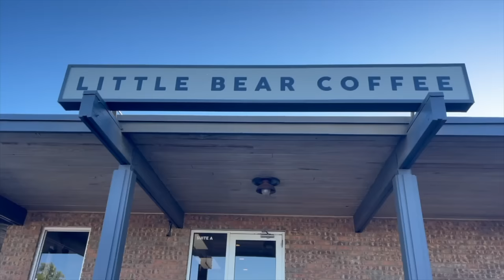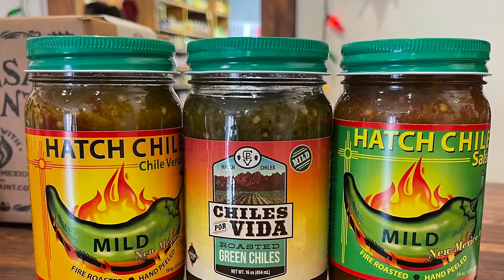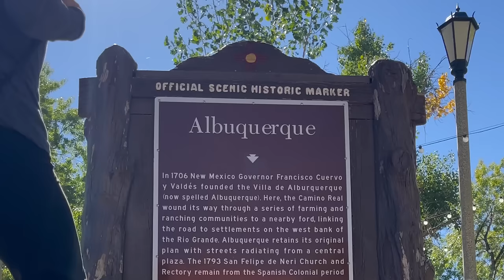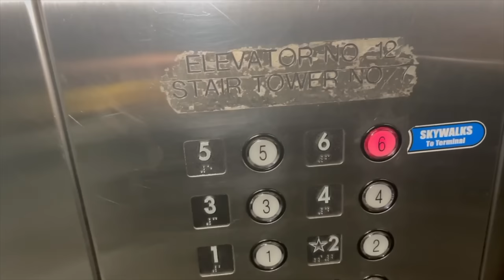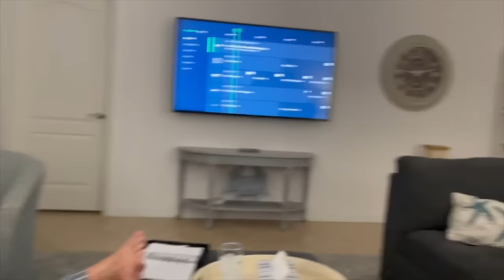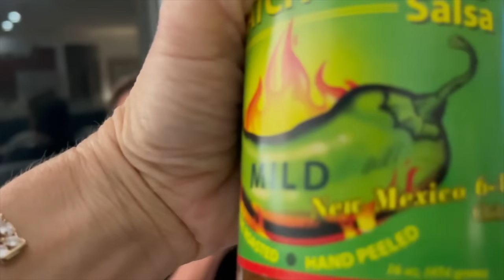My Mom Traveled 8,845 Miles To Bring Me These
Mom is a new Flight Attendant and we're hoping she brings us gifts EVERY time she flies! Join Our FAMMELLY Adventure!

It's The Donnellys: @ItsTheDonnellysOfficial
Katie's: @kkatiedonnelly
Jill's: @Itsjilldonnellyofficial
Brennan's: @BrennanMDonnelly
Ryan's: @Ryan_0601